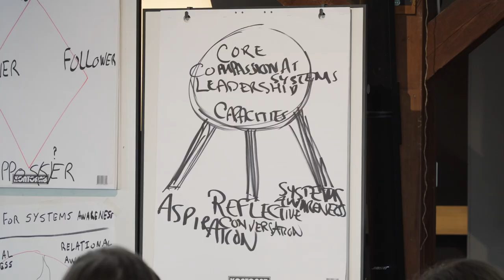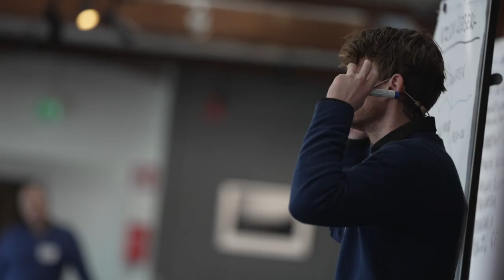A Walk Through Peter Senge & Gustav Boll's Masterclass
Experience our masterclasses and don't miss out on a unique opportunity!

During Peter Senge & Gustav Boll's Masterclass, attendees learned about the power of inner work, dove into the mental understanding of systems dynamics, and experienced the compassionate dimension of human connection. At our Masterclasses, leaders are able to learn practical skills that better allow them to drive sustainable change, from the best professionals in their field.

- Peter Senge is a respected thinker, author, and speaker, with decades of experience researching and writing about systems thinking and organizational learning.
He is the author of the bestselling book "The Fifth Discipline: The Art & Practice of The Learning Organization" and a senior lecturer at MIT, where he founded the Society for Organizational Learning.

- Gustav Böll leads the Youth Team at the Center for Systems Awareness and its efforts of training students and teachers on the Compassionate Systems Framework.
He also teaches world leaders to understand complexity in a compassionate way, so they can work together instead of against each other in order to create a world better suited to take on the challenges of our time.